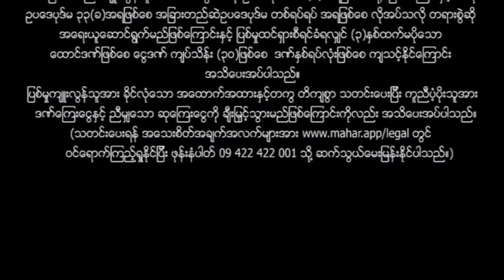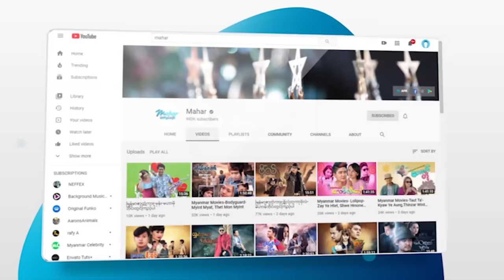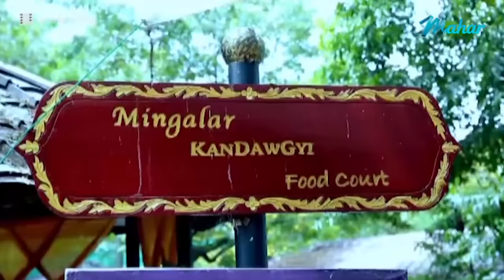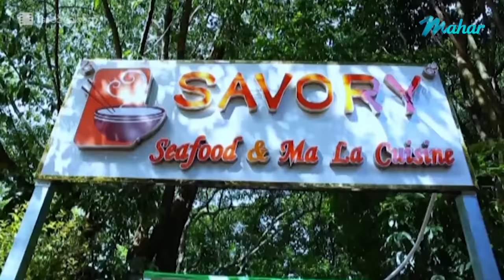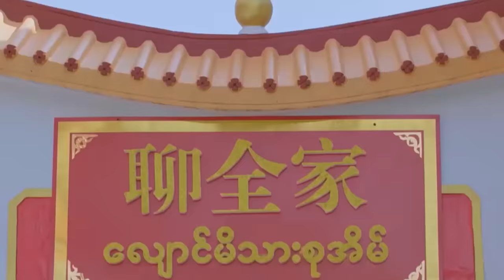မြန်မာဇာတ်ကား - လေဒီခေါက်ဆွဲ - ဖြိုးငွေစိုး ၊ သွန်းဆက် - Myanmar Movies ၊ Love ၊ Comedy ၊ Funny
ျမန္မာဇာတ္ကား - ေလဒီေခါက္ဆြဲ - ၿဖိဳးေငြစိုး ၊ သြန္းဆက္ - Myanmar Movies ၊ Love ၊ Drama ၊ Romance ၊ Funny ၊ Comedy

Presenting daily.

မဟာ အပလီကေးရှင်းကို ဖုန်းမှာ install လုပ်ပြီး
မြန်မာဇာတ်ကားသစ်များစွာကို ကြည့်ရှုနိုင်ပါတယ်။
မြန်မာဇာတ်ကားသစ်များစွာကို ကြည့်ရှုနိုင်ပါတယ်။

Myanmar Video - Lady Khout Swal - Phyoe Ngwe Soe , Thoon Sett - Love , Funny , Comedy